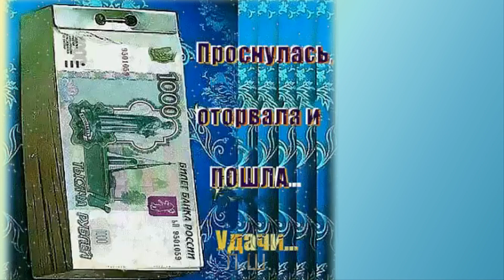Аппетитная пампушечка. Маски шоу. Шуточное.18+...